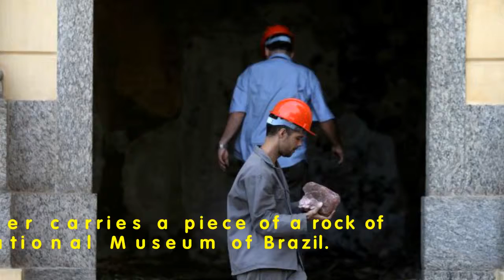Fire destroys Brazil's National Museum | NCB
The J'Ouvert party is followed by the West Indian Day Parade, which attracts hundreds of thousands people to the streets of New York.